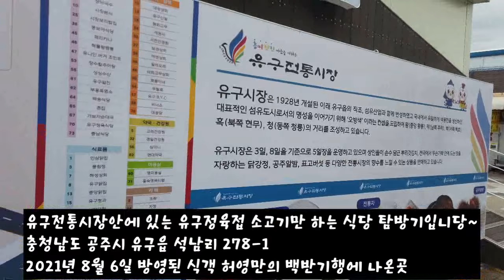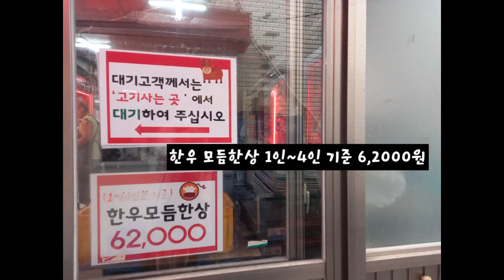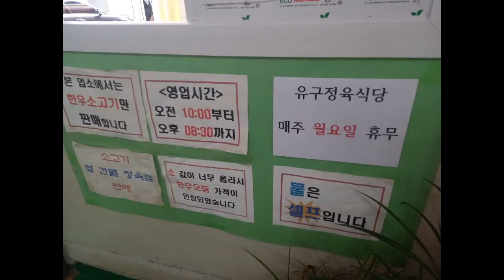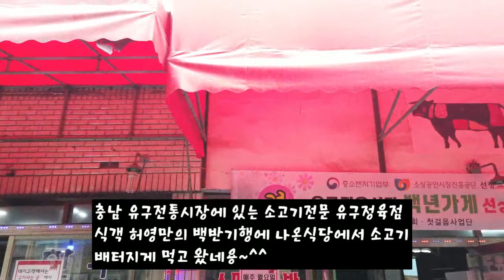충남 유구전통시장에 있는 소고기전문 유구정육점 식객 허영만의 백반기행에 방영된곳에서 배터지게 먹고 왔네용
유구정육식당
충청남도 공주시 유구읍 석남리 278-1